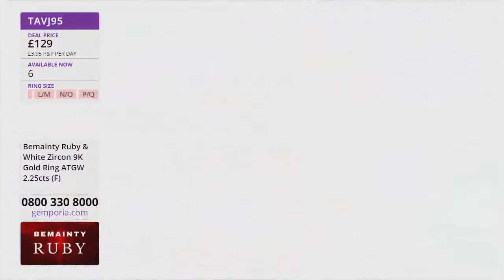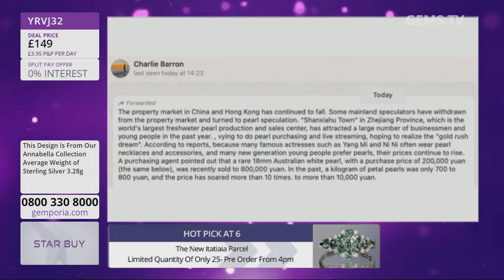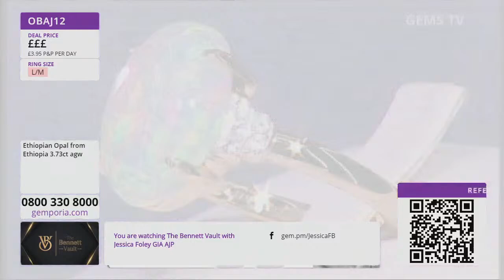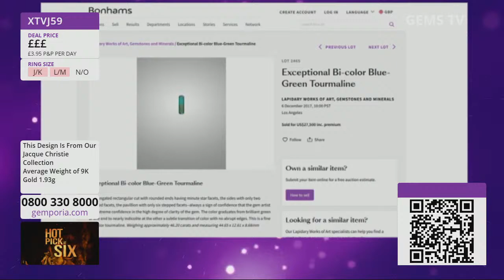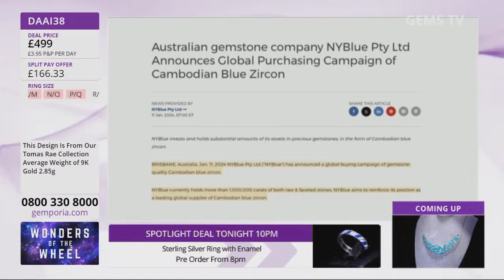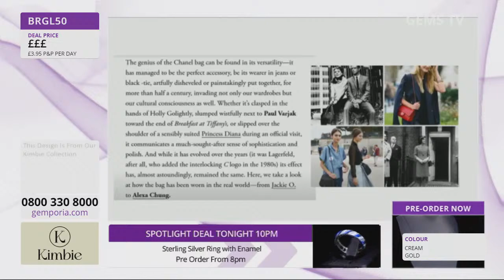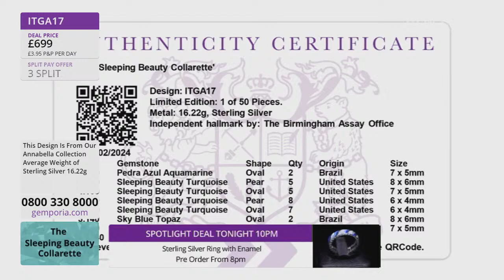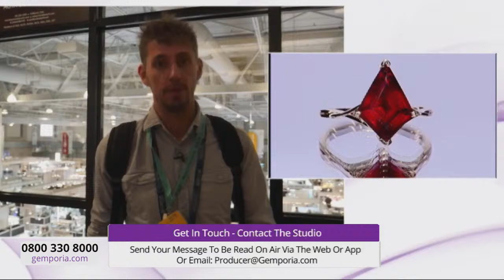Gems TV Live